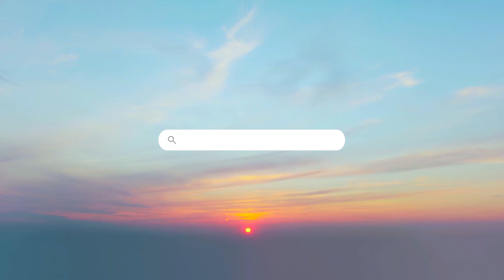Oficina integral de asesoramiento y seguimiento al retorno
La Oficina integral de asesoramiento y seguimiento al retorno de la Xunta de Galicia cuenta con sedes en Santiago de Compostela, A Coruña, Lugo, Ourense y Vigo.